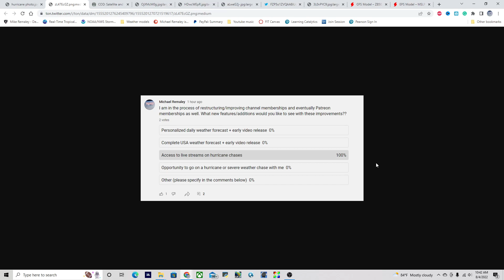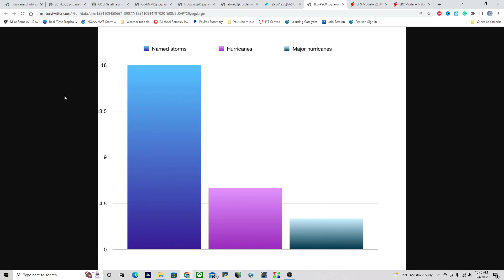Hurricane Season - New Forecast!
The new CSU hurricane forecast has been released and it shows we are in for a long season ahead of us, plus a look at severe weather ongoing in the northeast USA today!

Timestamps:
0:00 Opening
0:18 Go vote on my community poll!
0:40 Overview of the Atlantic basin
1:13 Extreme heat in the NE USA today!
1:46 Severe Wx in the Northeast USA!
2:32 New CSU hurricane forecast
2:47 Forecast Comparison
3:43 Atlantic basin ramping up!
7:01 Closing